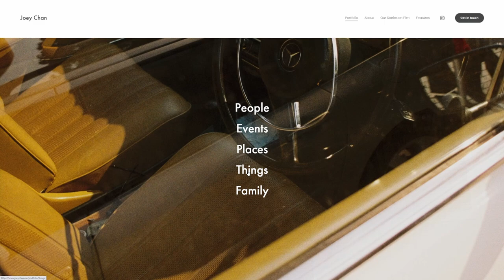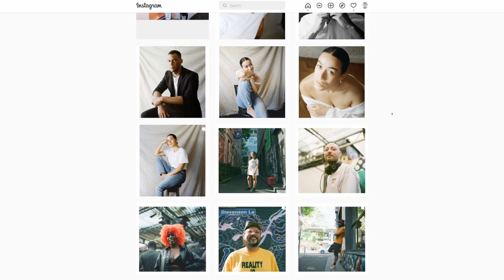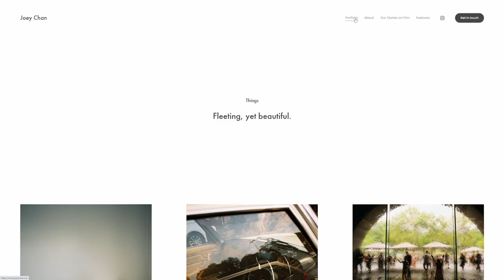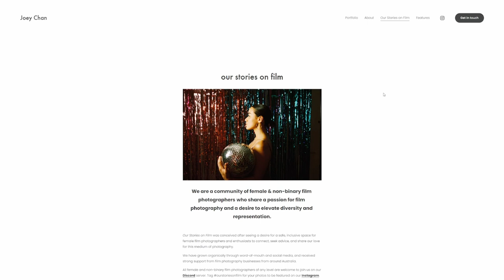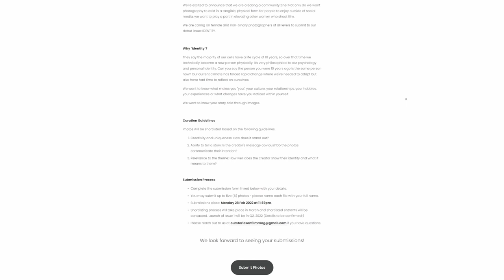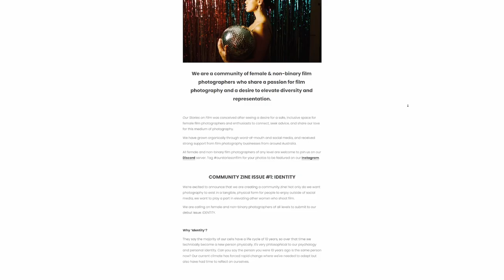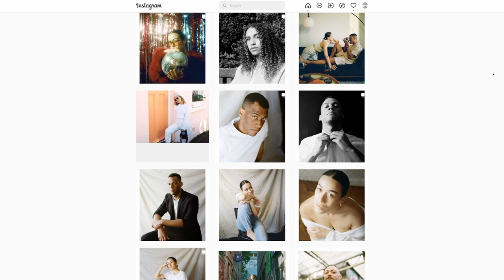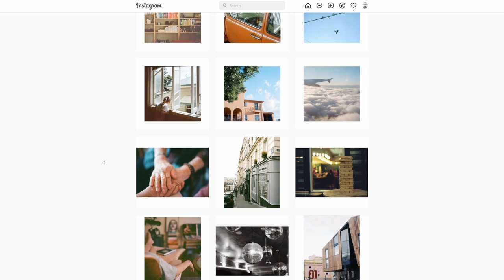In Conversation with Joey Chan /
In this latest "In conversation" video, I chat with Joey Chan- an Australian photographer based in Melbourne who also founded "Our stories on film", a community for female & non-binary film photographers to share their love of film photography in a safe and inclusive space. I ask Joey about her work, connecting with people, inclusivity,  the nature of hobbyist vs professional photography as well as how we make that transition.

►Follow Hashem on Instagram @hashemmcadam